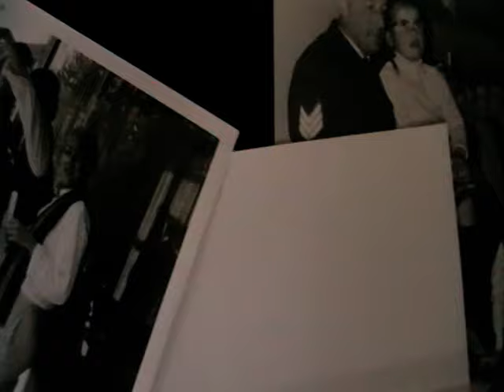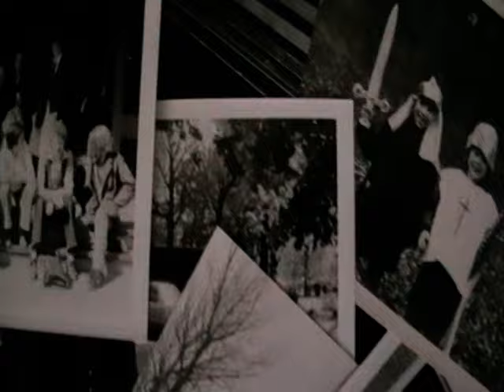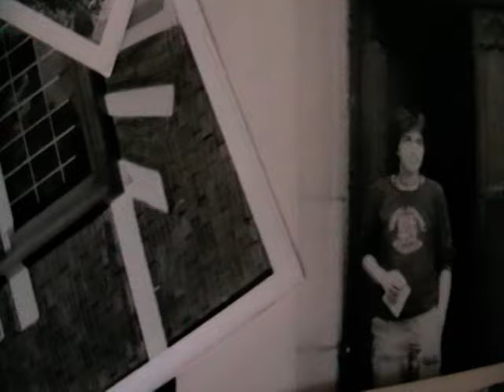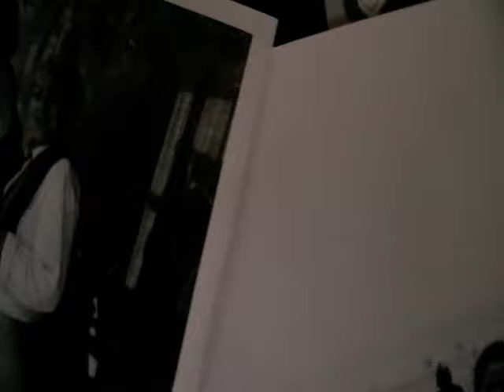Ester Lo Brutto - 'Waiting To Exhale (Shoop Shoop)'